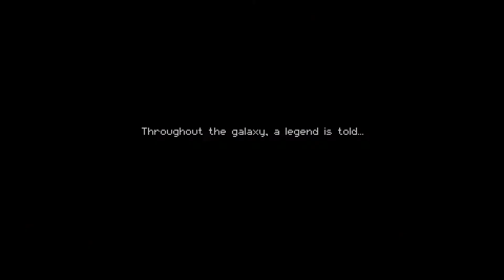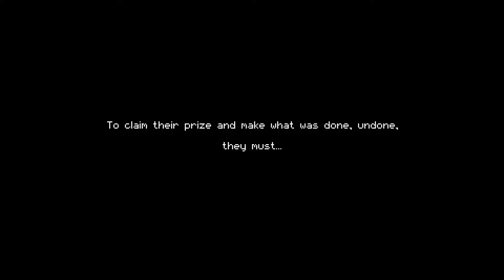Enter the Gungeon: I Don't Know What I'm Doing - PART 1 - Plet's Play